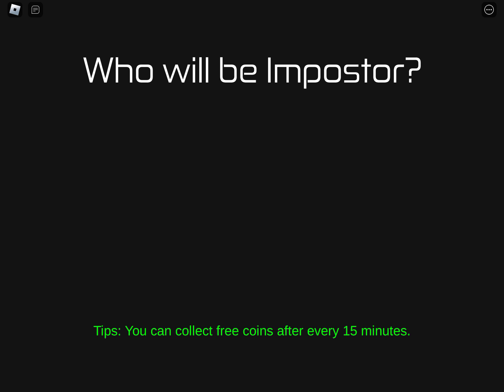Among us hide and seek